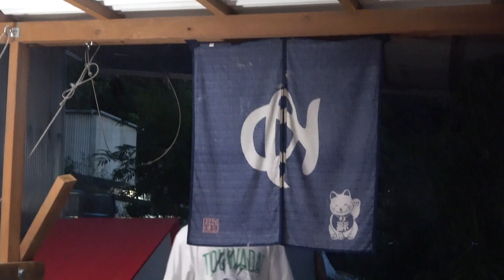６本の電動ドリルで池の水全部抜いてみた【牧場作り#21】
電動ドリルを使って水抜きしてみた！

oﾟo｡oﾟo｡oﾟo｡oﾟo｡oﾟoﾟo｡oﾟo｡oﾟo ﾟo｡oﾟo｡oﾟoﾟo｡oﾟo｡oﾟo｡oﾟo｡o
◆ ハイサイの休日はこちら

oﾟo｡oﾟo｡oﾟo｡oﾟo｡oﾟoﾟo｡oﾟo｡oﾟo ﾟo｡oﾟo｡oﾟoﾟo｡oﾟo｡oﾟo｡oﾟo｡o